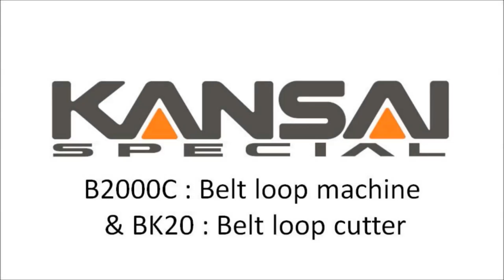KANSAI SPECIAL B2000C & BK20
B2000C = 2 Needle, Flatbed, Bottom Coverstitch, Beltloop Making Machine With Front Knife

BK20 = Automatic Cutting Device for Belt Loop Making